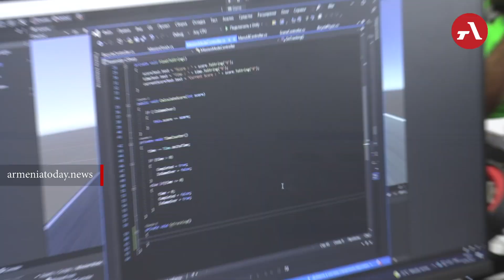«Լուրջ խնդիր է»․ քաղաքացիները՝ Մոնթե Մելքոնյանի անվան և լուսանկարի արգելափակումների մասին